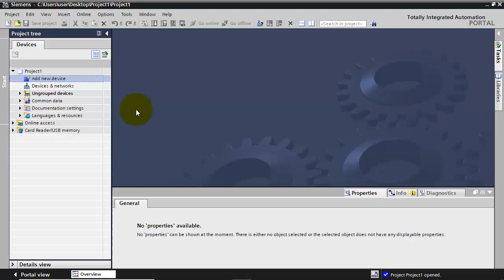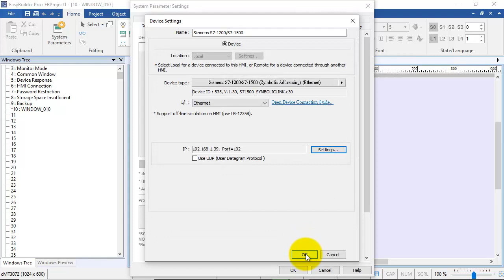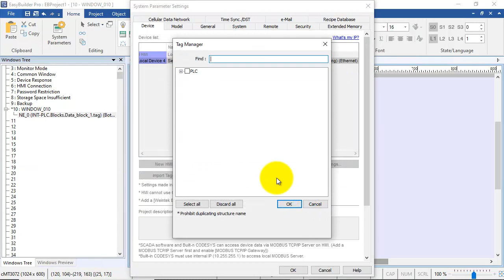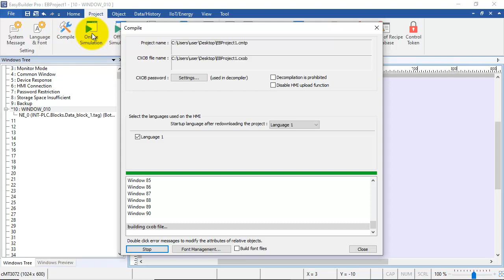Weintek EasyBuilder Pro tutorial - 43. Quick Start Connecting Siemens S7-1200/S7-1500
In this topic, you will learn:

1. Getting tags from PLC
2. Importing tags from TIA project
3. Communication trouble shooting

The driver has been renamed from Siemens S7-1200/1500 (Symbolic Addressing) to Siemens S7-1200/S7-1500 (S7CommPlus, Symbolic Addressing.
Please be advised using [Get tags from PLC] if possible since it could verify the communication of each tag.